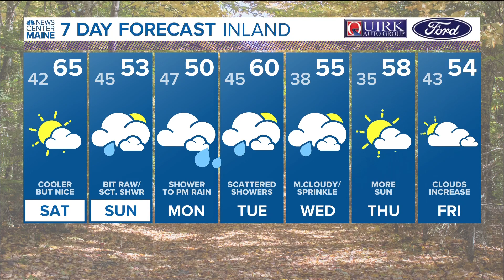NEWS CENTER Maine Weather Video Forecast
NEWS CENTER Maine Weather Video Forecast Updated 5:00pm Friday, April 14th